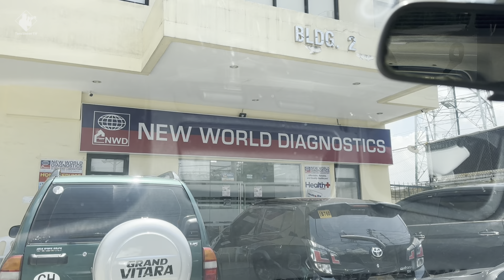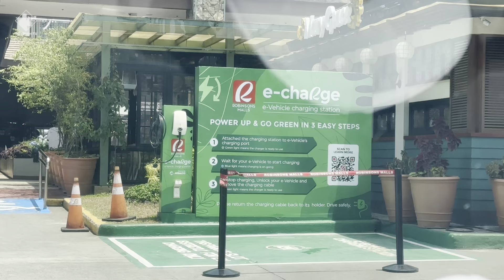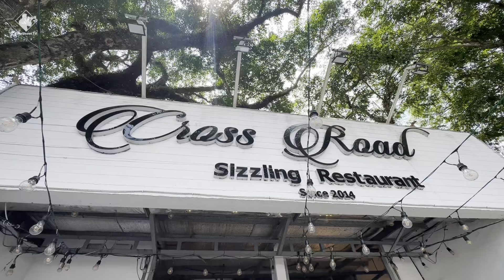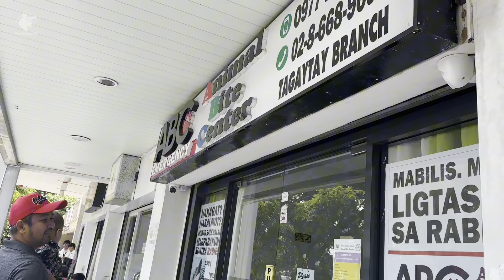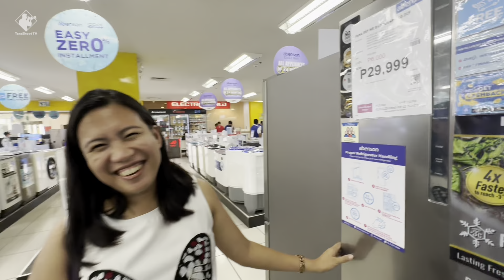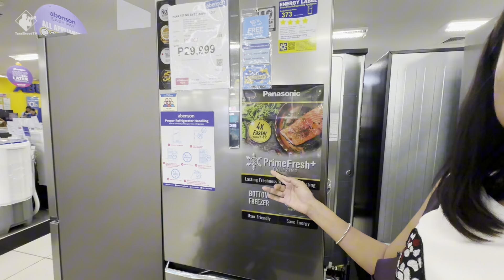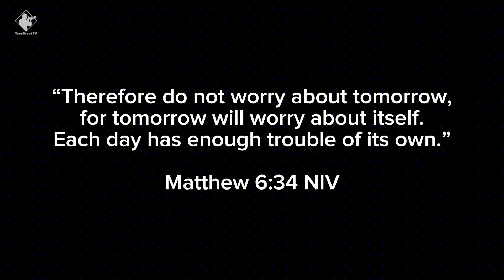Huling Turok ng Anti- Rabies ni Andres + Tumingin kami ng Ref (Panasonic or Condura 🤔)